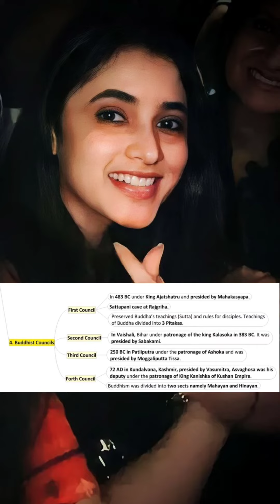Buddhism notes 1